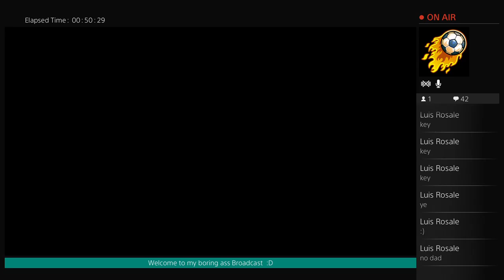My fifth broadcast